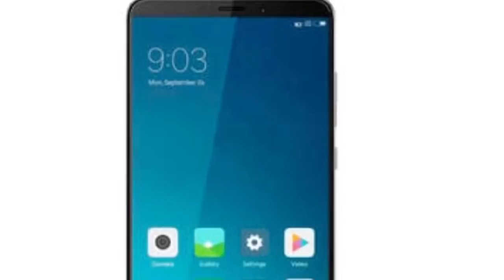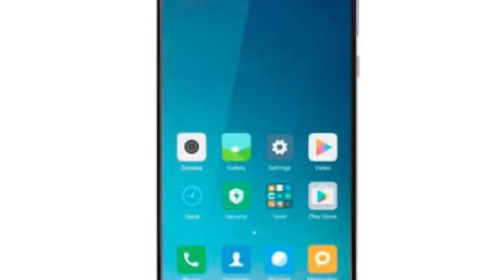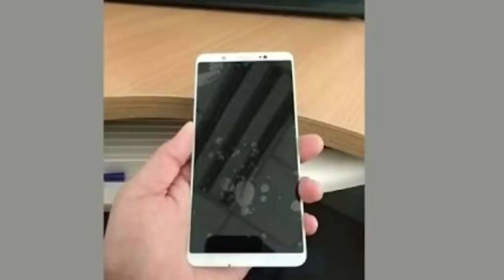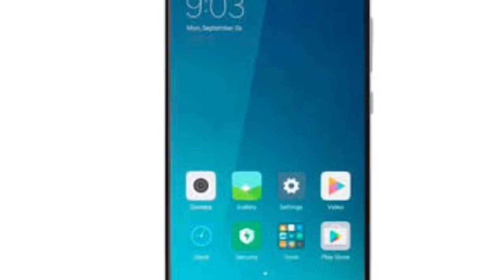Redmi Note 5 in tamil